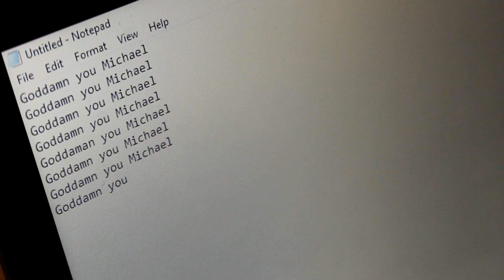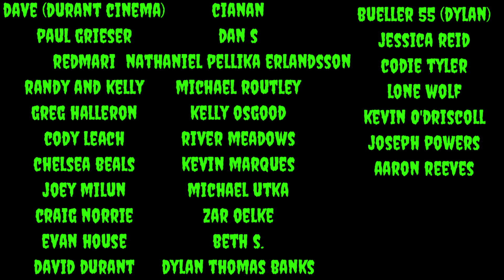HALLOWEEN at the OVERLOOK HOTEL (Michael Myers Parody)